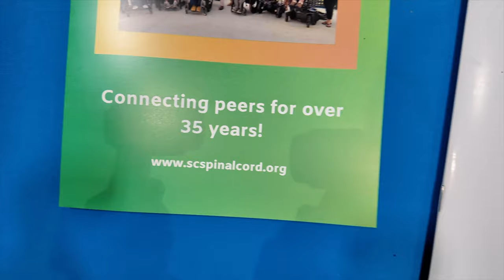The South Carolina Spinal Cord Injury Association - 2024 Assistive Technology Program Expo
👉  The South Carolina Spinal Cord Injury Association connects and empowers individuals impacted by spinal cord injury to pursue a meaningful and engaged quality of life.

Individuals with spinal cord injury find valuable resources for their needs, questions, and concerns through the programs and services of the SCSCIA. Individuals impacted by SCI discover a powerful source of strength by connecting with others who have experienced similar, life-altering injuries. SCSCIA also provides information, education, and support to family members and professionals who serve those with spinal cord injuries. The South Carolina Spinal Cord Injury Association is a 501 c (3), non-profit organization.